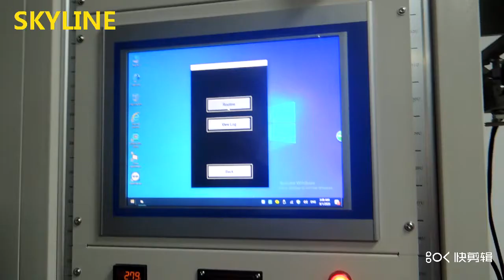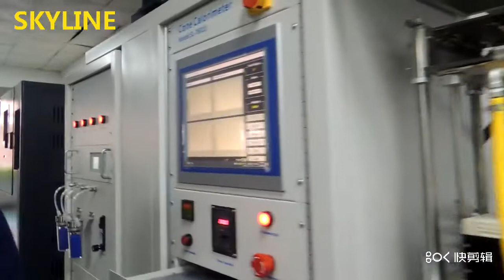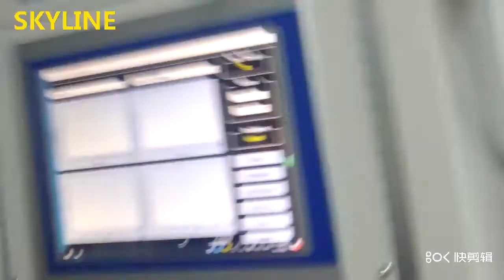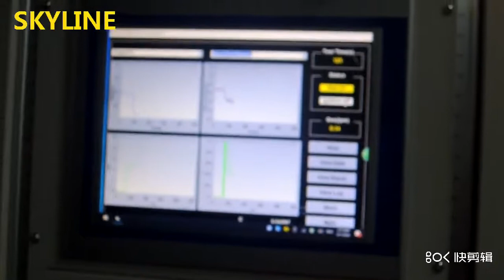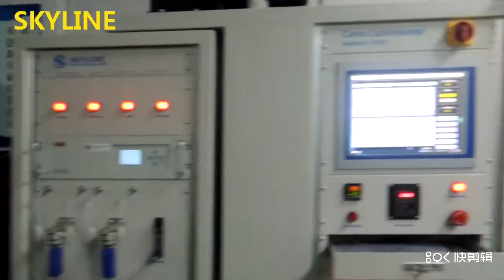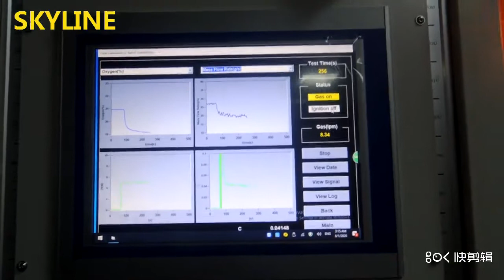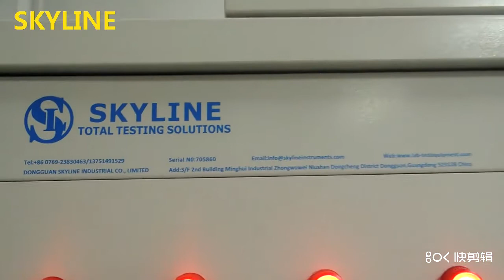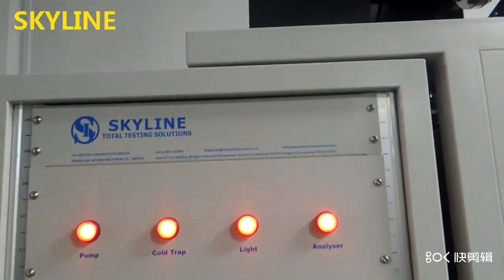Flammability Testing Equipment Cone Calorimeter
Instrument introduction
The cone calorimeter is derived from the oxygen consumption of a rectangular sample (100mm×10mm) tested by Dr. Vytenis Babrauskas at a heat radiation value of 100KW/m2.
The cone calorimeter is based on the principle of oxygen consumption of material combustion. The heat released per 1Kg of oxygen is about 13.1MJ. It measures the heat release of the material, ignition time, oxygen consumption, CO and CO2 production, and the flow of combustion gas.
The cone calorimeter strictly conforms to the size of the laboratory, and the automatic control unit designed by the test software is convenient for the user to operate. In addition, he uses a 17-inch touch screen computer, which is fully compliant with international standards.